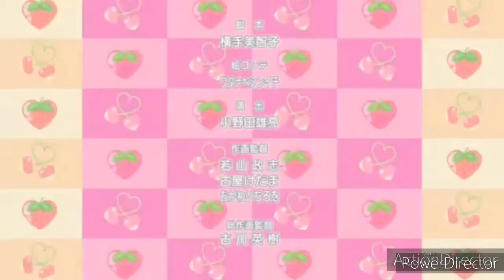Top 3 Favorite Animebromii Songs